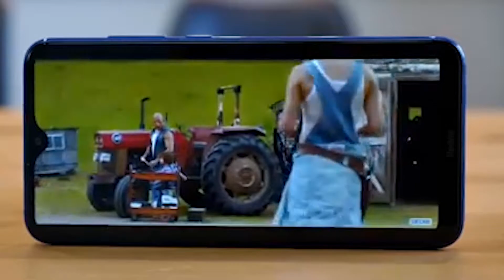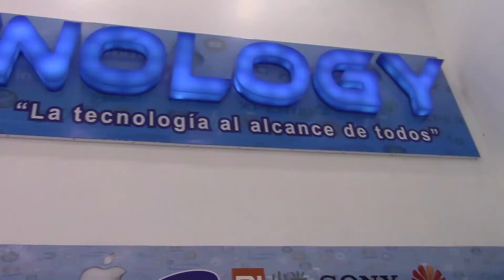🤳Xiaomi Redmi 8 umboxing celular para tik tok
Después de que los Xiaomi Redmi Note 8 y Xiaomi Redmi 8A fueran oficiales, solo quedaba uno por hacer aparición el escena: el Xiaomi Redmi 8, un móvil a medio camino entre los dos anteriores, con unos cuantos puntos extra con respecto al 8A como la cámara doble o la presencia del lector de huellas.

*Un poquito sobre mí* Me llamo Carlos Bastidas y tengo 25 años. Empecé a hacer vídeos de YouTube para conocer lugares en Ecuador Y ahora lo hago porque me encanta. En mi canal comparto cosas que pasan en mi día a día.